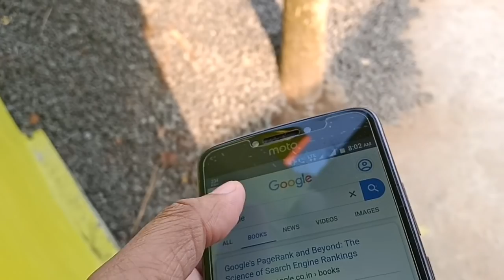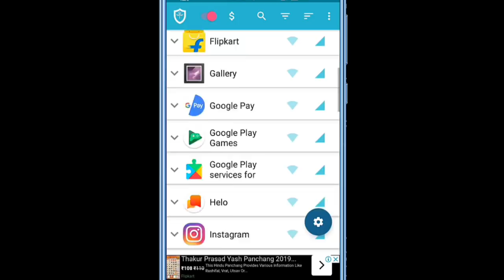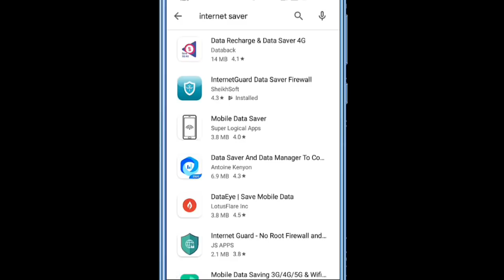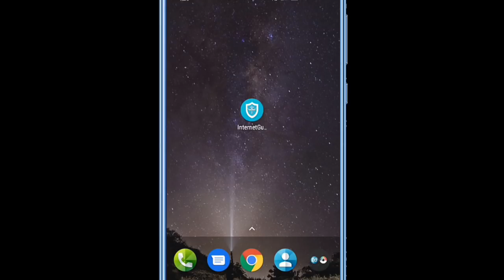ଆଉ Phone ରୁ Internet ଜଲଦି ସରିବ ନାହିଁ ଏହି Setting କରନ୍ତୁ 1GB Data ପୁରା ଦିନେ ଚାଲିବ Hidden Features